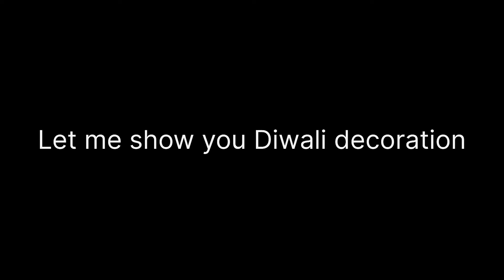Diwali vlog 🪔2024 sasural mai